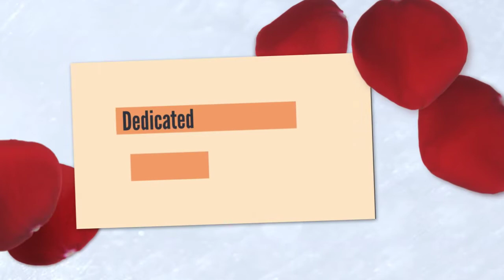Evergreen Pre-K Memorial Day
Pre-K Memorial Day Lesson with Ms. Moody